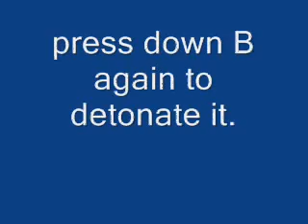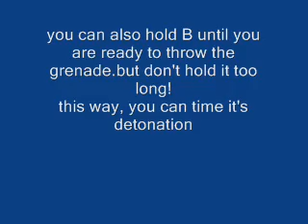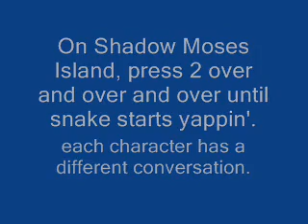Snake Tips and Tricks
Fun stuff you can do with snake.